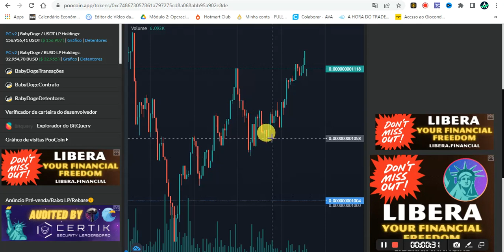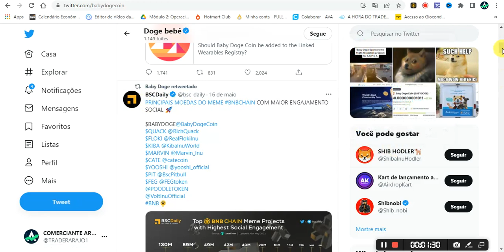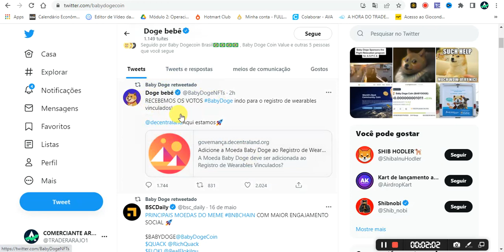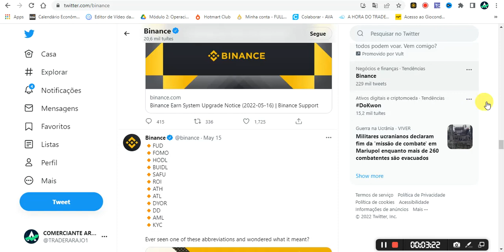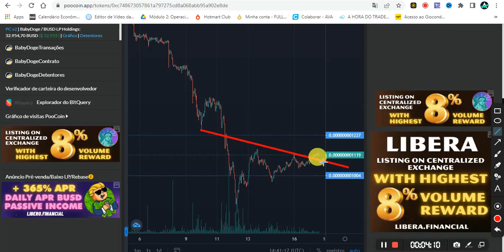BABY DOGE, O FOGUETE QUER DECOLAR, ESTÃO PREPARADO? COMPROU NA PROMOÇÃO JÁ? ENTÃO SEGURA.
Aqui o melhor curso  👇
📚 INVESTIDOR CRIPTO